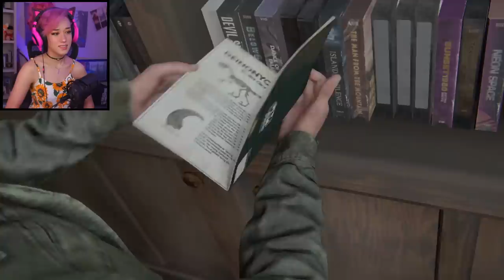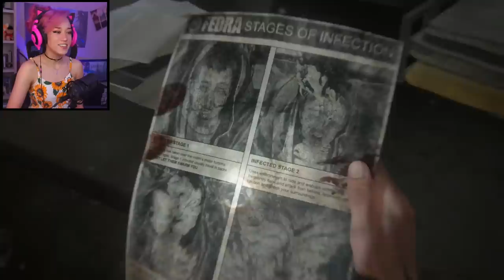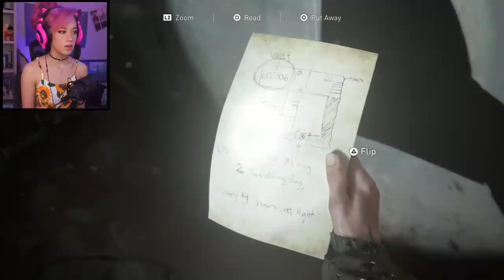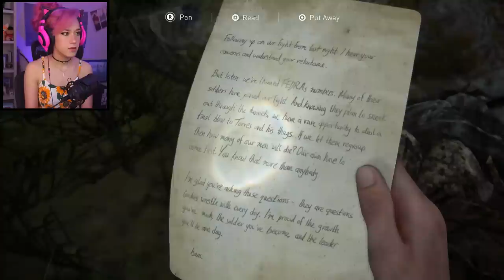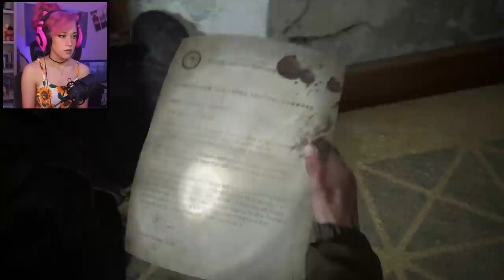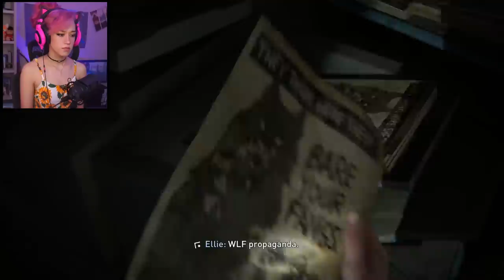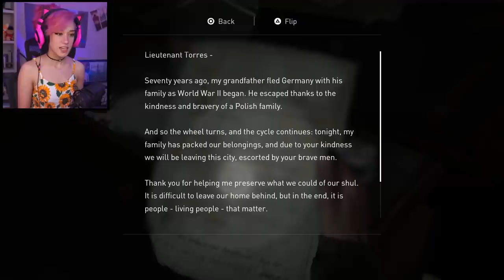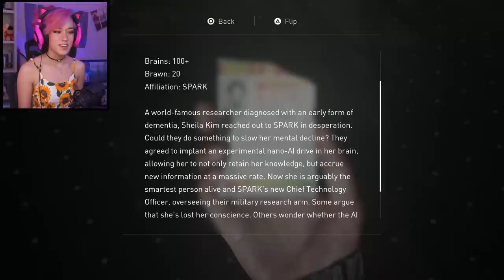bro, 2020 sucks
In today's episode of The Last of Us Part II, my heart is SHATTERED and so is Joel's head...and then we explore downtown Seattle with Dina lol. That's it, that's all that happens.

Also, although I am doing my very best to be thorough when I explore, I will still miss things, don't be mean about it please, thanks!

🙈 Supporter of the Month 🙈
Cr1ms0nBlade83

🍬 Bean Buddies 🍬
Dan (Heavy Rain) · Cr1ms0nBlade83 & Mittensne (Hellblade: Senua's Sacrifice) · Alzaki (Devil May Cry HD Collection)

Info:
Console: PS4
Capture Card: Elgato HD60
Software: OBS